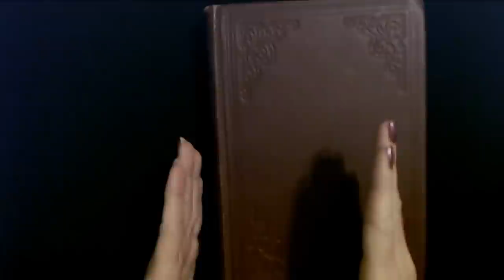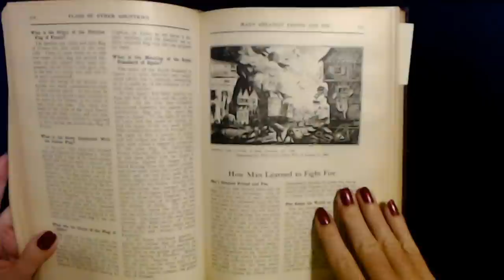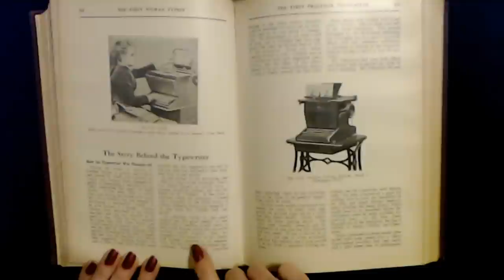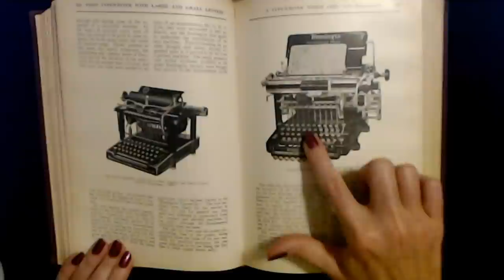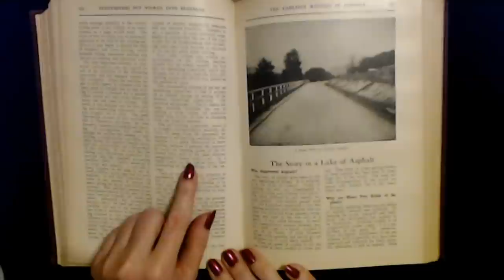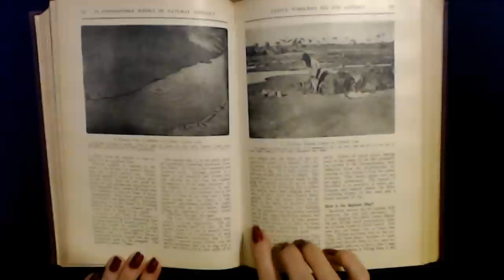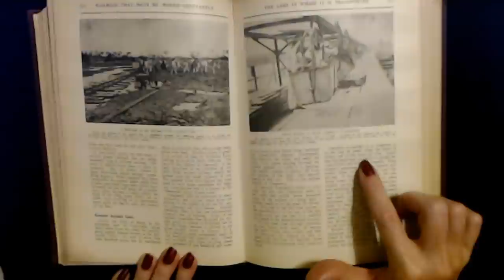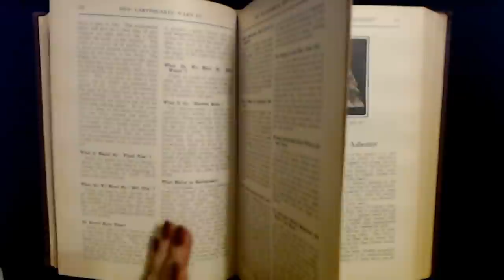ASMR | Reading a 100-Year-Old Book (Typewriters and Asphalt) (Soft Spoken)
NOTE:  The actual reading begins at about the 10:15 mark.

Nail Color: one coat of LA Colors Metal nail polish, "Marvelous," and one coat of Nail-Aid Quick Dry Glass Shine top coat.

I recently required this awesome book at a library book sale.  It has sections of information on so many different topics!  In this video, I'll talk a bit about the book in general, and then we'll read the sections relating to typewriters and asbestos.  I hope you enjoy it.